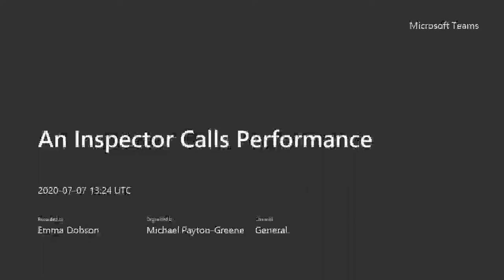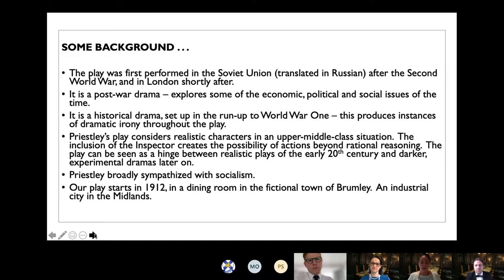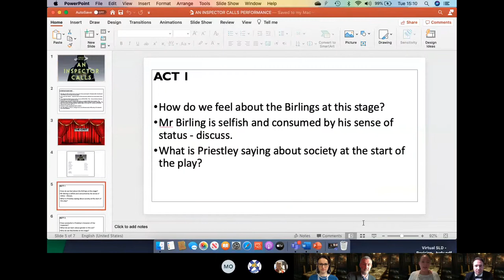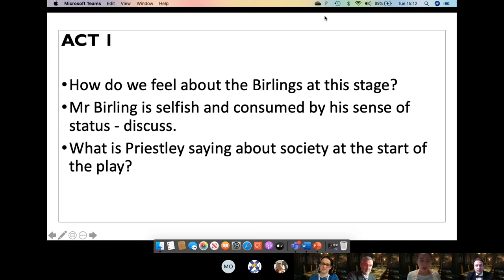An Inspector Calls - Act 1